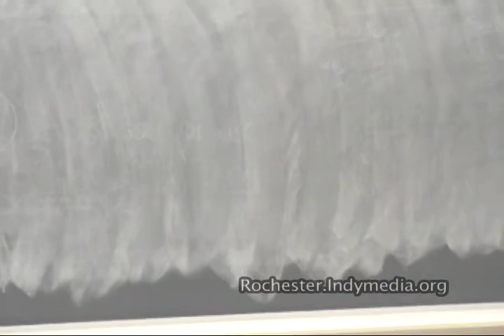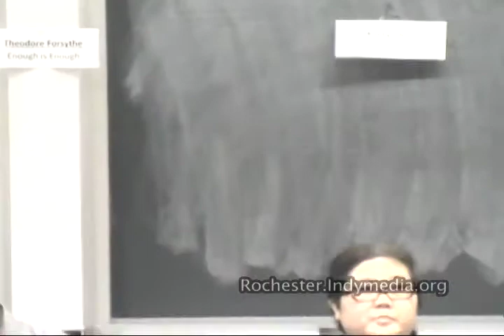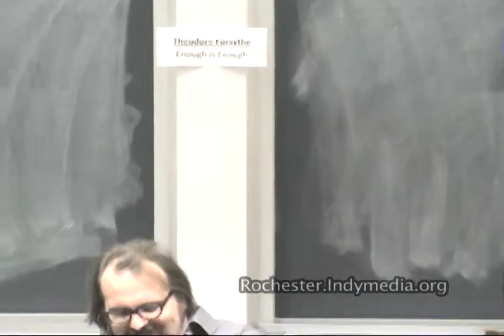What Rights?: Police Brutality in Rochester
The tragic death of Mike Brown, the subsequent response by protesters in Ferguson, and finally the Missouri grand jury's decision not to indict Darren Wilson has brought national attention to some vital issues plaguing the country: police brutality and lack of police accountability. These issues affect everyone but disproportionately affect marginalized communities, including people of color, immigrants, the deaf community, the LBGT community, and others. Rochester is certainly no exception. In the past year there have been numerous incidents of police brutality, many in which the officers have not been brought to justice.

On December 3, 2014, University of Rochester Students for a Democratic Society (SDS) hosted a panel discussion regarding learning what incidents have happened in our community, how we can better empower ourselves to combat brutality through knowing our legal rights, and what steps we can take next.

Panelists included KaeLynn Rich (Director of the Genesee Valley Chapter of the New York Civil Liberties Union – NYCLU), Anansa Benbow (B.L.A.C.K. | Building Leadership And Community Knowledge), and Ted Forsyth (Enough is Enough- Rochester, NY). Natajah Roberts, U of R 2014 graduate, SDS alumna & member of B.L.A.C.K. moderated the panel.

The event was free and open to the public and was sponsored by University of Rochester Black Students' Union, Douglass Leadership House (DLH), Graduate Students of Color Council (Gsoc), Student Association for the Development of Arab Cultural Awareness (SADACA), American Sign Language Club, and The Paul J. Burgett Intercultural Center (Icc Rochester).